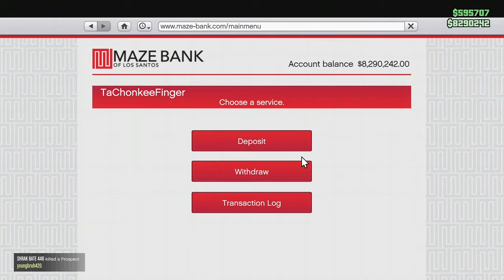Selling Cars I don't use Anymore